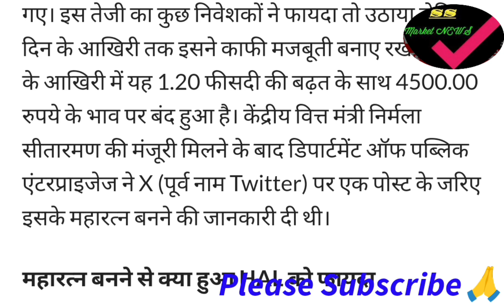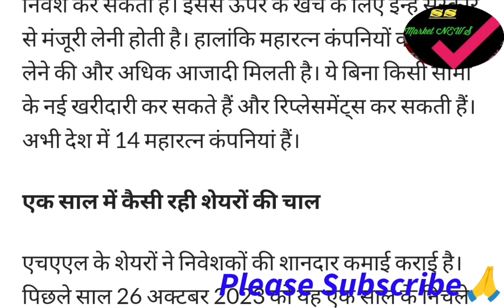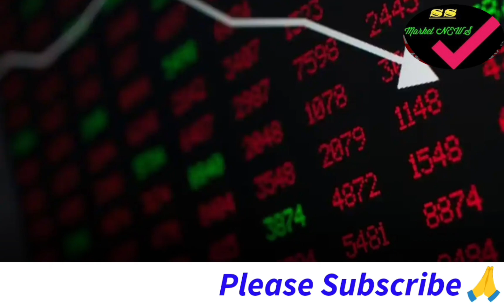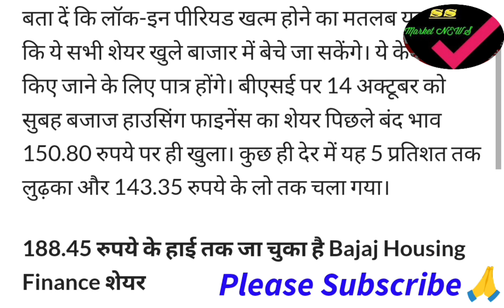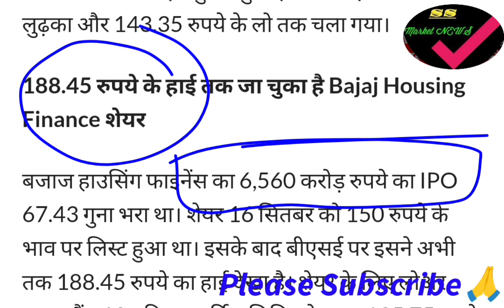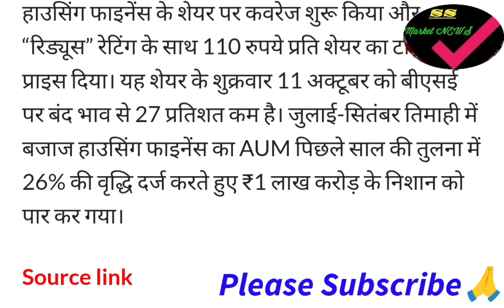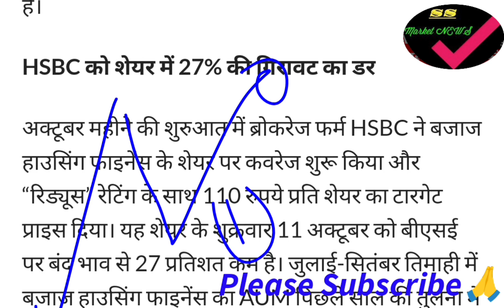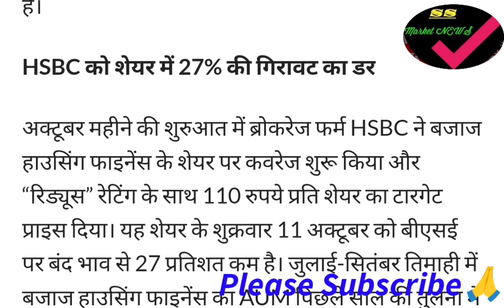बजाज हाउसिंग फाइनेंस शेयर 5% गिरकर आईपीओ लिस्टिंग प्राइस के नीचे आया | HAL STOCK GOOD NEWS | Viral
Hal stock news
Hal stock news today
Hal stock
Hal share
Hal share Big news
Hal share news Hindi
Bajaj housing finance
Bajaj housing finance news
Bajaj housing Big news
Bajaj Group ndws
Bajaj Group today news
Bajaj Housing bad news
Bajaj News
Ss market news
SS market news today
Trending video
Viral video